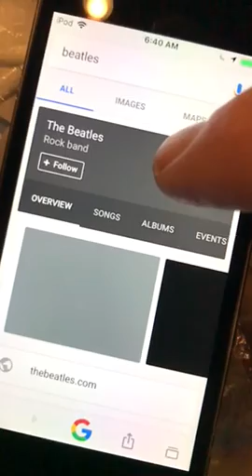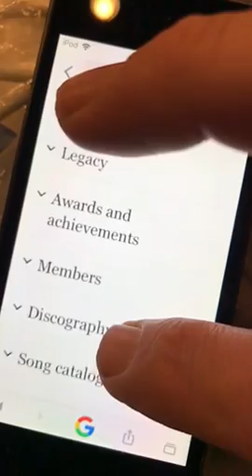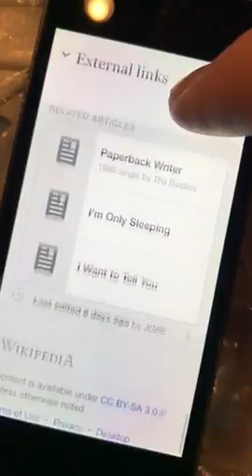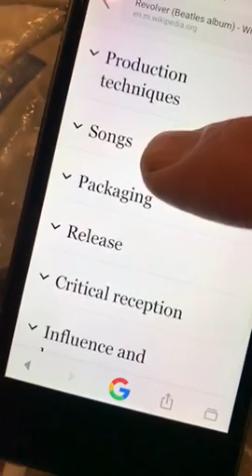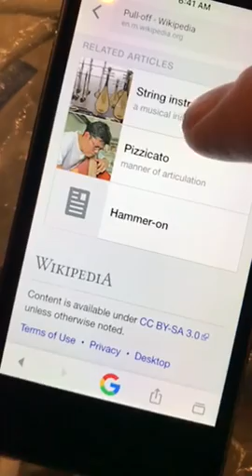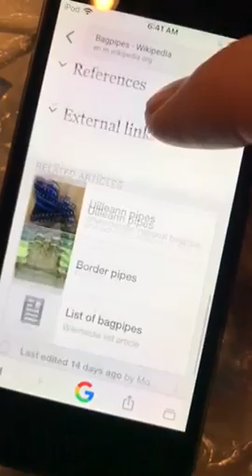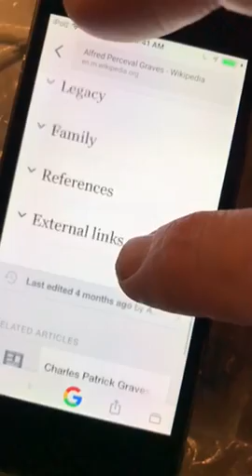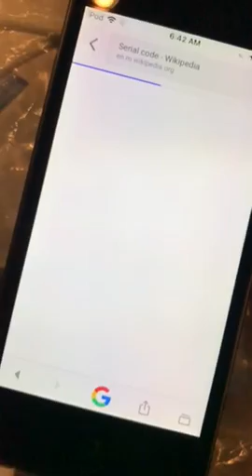Urgent Tumbler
Read Heights
1101AM